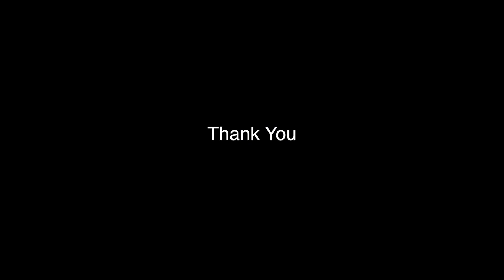Behind the Scene Gym Shoot with Model Jane Kataria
Agency: Crizaze | Vimal Hari | Kavita Parwani
Model: Jane Kataria